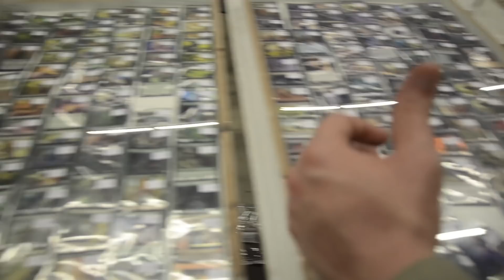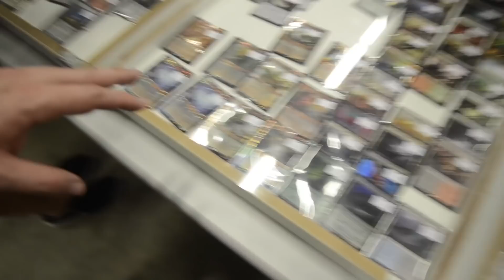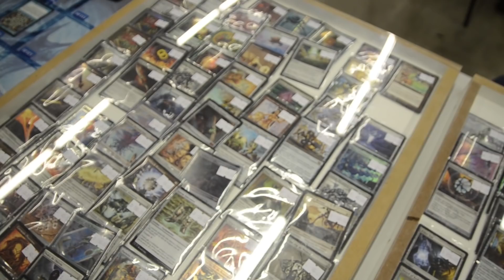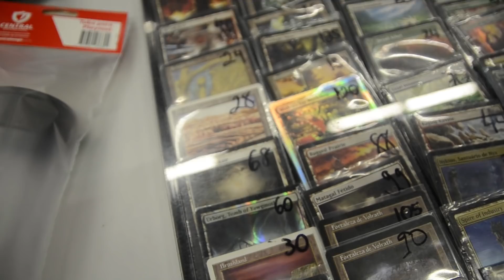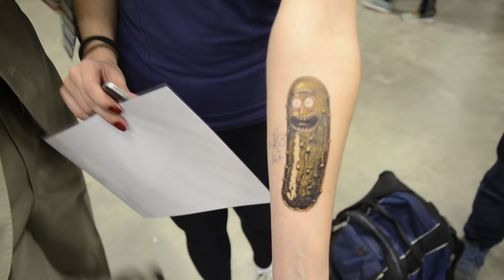Como foi o GP São Paulo 2017?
E aqui, uma rápida olhada em como foi o GP São Paulo 2017, organizado pela Nerdz e Bazar de Bagdá, onde distribuímos dezenas de caixas de booster de graça entre os inscritos e fizemos uma galhofa bem divertida com quem estava lá!

Ah, você não foi? Bom, paciência, vai ter outro ano que vem!

Agradeço ao pessoal da e da que possibilitaram o nosso estande e a gincana esse ano!